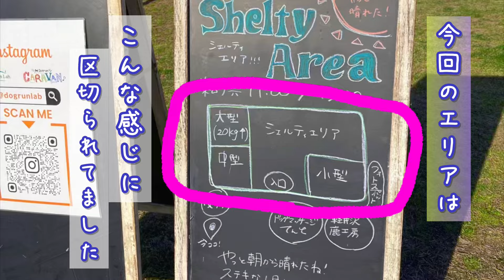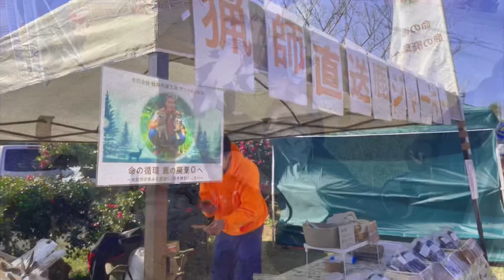【同犬種RUN】節分は可愛い鬼が集まった♪シェルティエリア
昨年11月のシェルティDAYは、雨模様の開催。
今回はシェルティエリアの同犬種RUNです♪
Dogrunlabさんの、ドッグランキャラバン！
スタッフの皆さんが、雨の続くシェルティ同犬種RUNに想いをつないでくれてました。
ありがたや～！今回しっかり晴れました🌞

この日の様子は一本の動画に収まらなかったので、次の動画も節分です（笑）

グッドボタン👍＆コメントお待ちしております。

シニアのママが動画編集🔰しております。
つたない動画をご覧いただいた皆様に感謝します❣

♡【レンタル犬】初めて犬を迎えるまでの、笑顔と癒しを与えてくれたワンコたち

♡【シェルティ友達🐶】週末パパ散歩🐾で、出会ったシェルティさん❣️シェルティまみれ~♪

オープニング　「Whose Michael」 written by Anonyment
本編　　  　      「My Passport」 written by Kei Morimot
エンディング　「eye-catch」 written by KK

【動画目次】
00:00 オープニング
00:43  ニューファンドランド犬
01:18 ワンチューバ―たーたんとワン友
04:18 集合写真撮影
04:51 軽井沢鹿工房